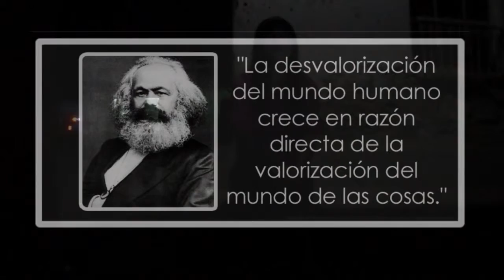Karl Marx V 5.0 Soledad de Doblado